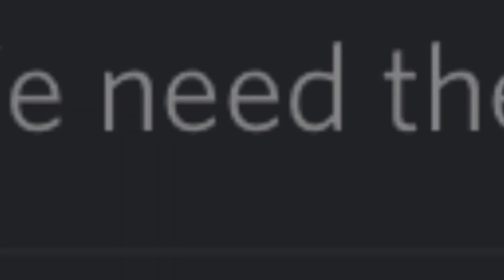Car Dealership Tycoon | Bugatti Bolide (It’s finally here!)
Car Dealership Tycoon | Bugatti Bolide (it’s finally
here!)

In this video we will be looking at the most
anticipated and most requested car in Car
Dealership Tycoon; The Bugatti Bolide!

Music used in the video:

Artist: NineOneOne
Song: A Little More